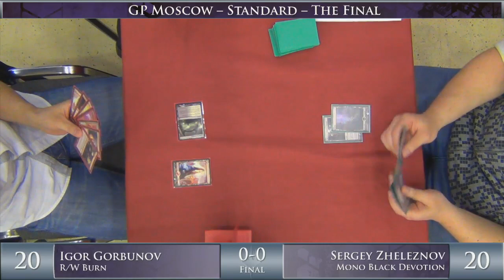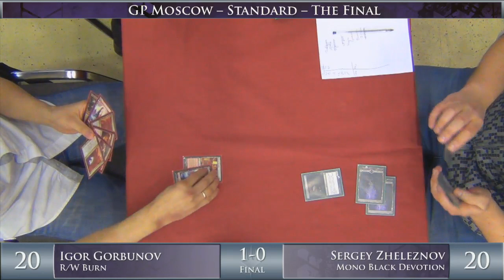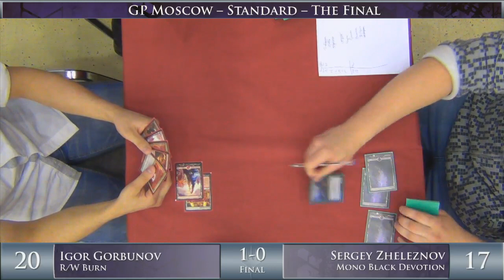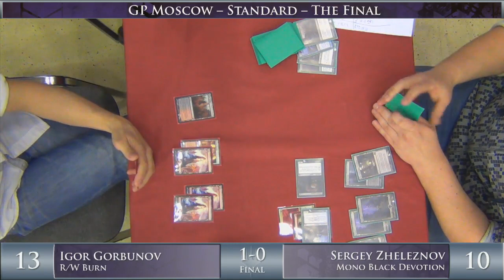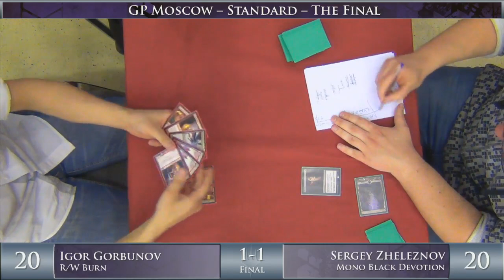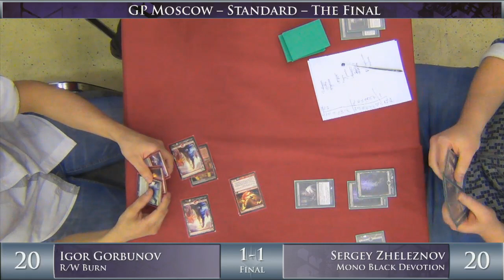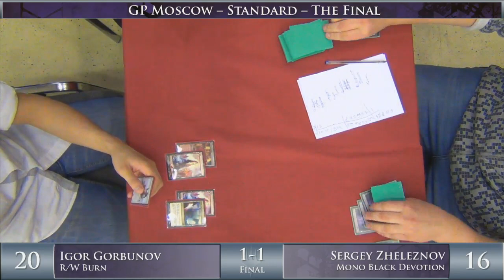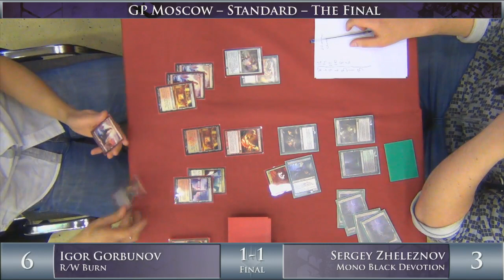Grand Prix Moscow 2014 Finals: Igor Gorbunov vs. Sergey Zheleznov (Standard)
Watch the Grand Prix Moscow 2014 Finals featuring Igor Gorbunov vs. Sergey Zheleznov.
Format: Standard